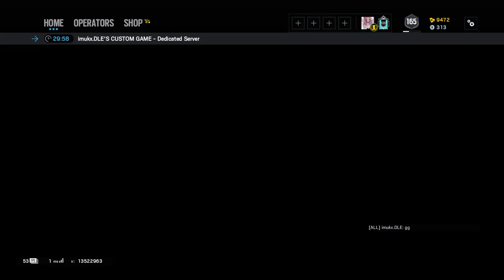PSU vs SJSU 2019 10 03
CEA Invite League
0:05 Map 1 - Border
49:00 Map 2 - Consulate
1:30:35 Map 2 RH